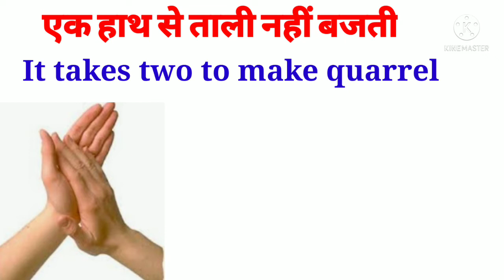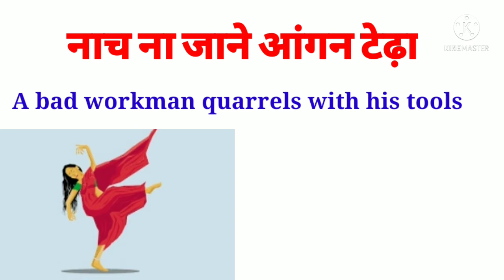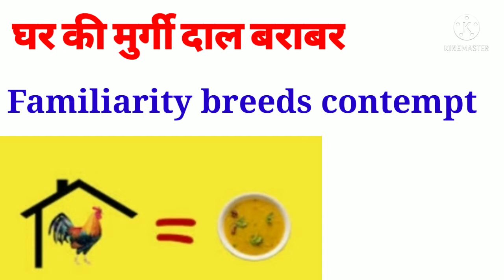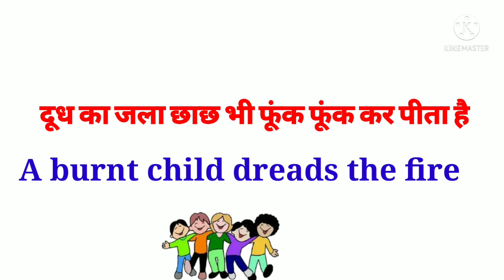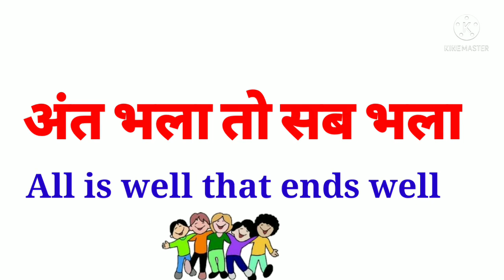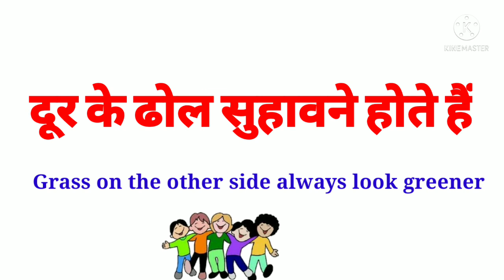Idioms proverbs Hindi to English.30+ मुहावरे हिंदी से इंग्लिश में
Idiom proverb Hindi to English.30+ मुहावरे हिंदी से इंग्लिश में

Comman word meaning

In this video you will learn some common day to day life word meaning with Hindi and English and also it will improve your English vocabulary too. Do watch this video it till end.

इस वीडियो में आप हिंदी और अंग्रेजी के साथ कुछ सामान्य दिन-प्रतिदिन के जीवन शब्द का अर्थ सीखेंगे और साथ ही यह आपकी अंग्रेजी शब्दावली में भी सुधार करेगा। इस वीडियो को अंत तक जरूर देखें.